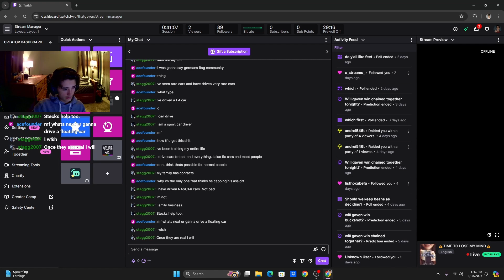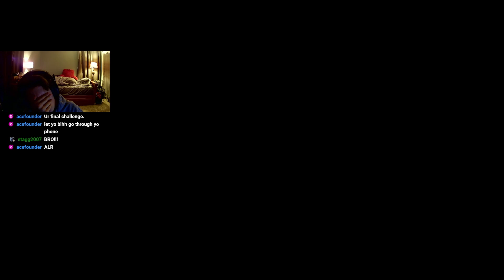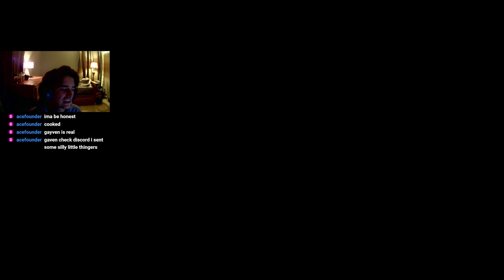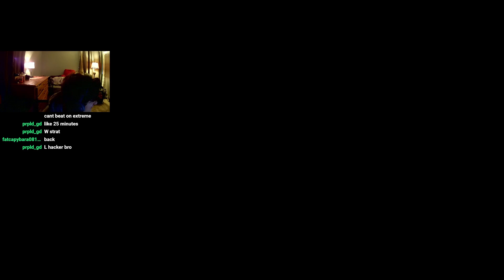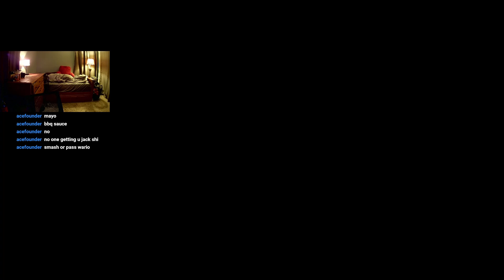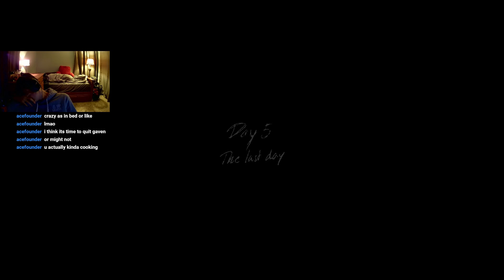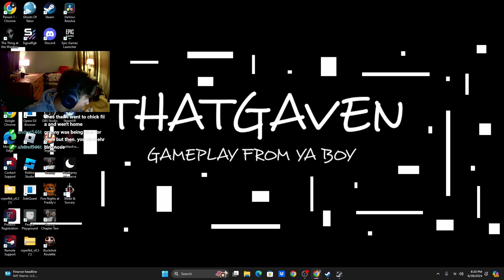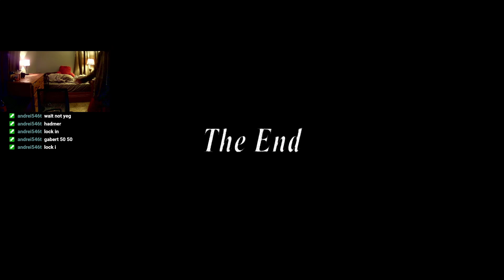This Franchise has made me lose my mind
It is about time we have gotten to this point. I have no mercy towards Granny and Grandpa, therefore it is time to beat the last of the franchise.